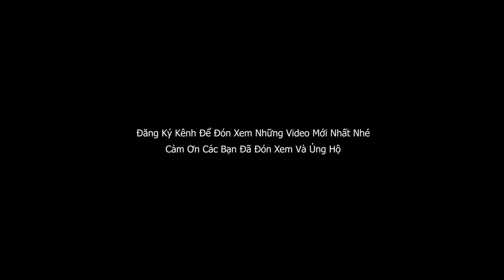Camera Vây Kín Cảnh Giám Đốc Đưa Thư Ký Vào Khách Sạn | Bí Mật Hậu Trường - LẠ Vlogs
Đăng ký LẠ Vlogs ngay để thưởng thức các video HẬU TRƯỜNG mới nhất, độc đáo và hài hước nhất.